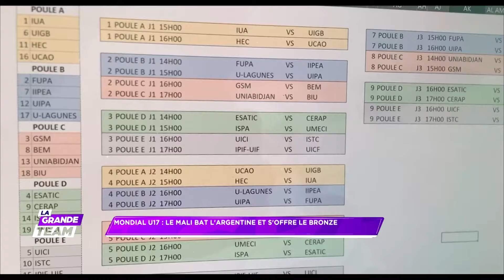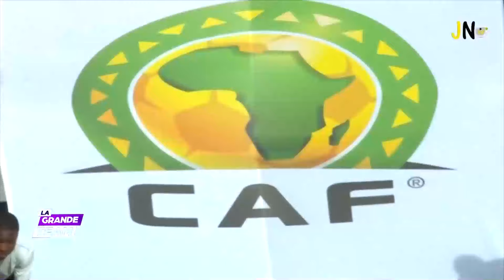La Grande Team du 1er Décembre 2023 | Quelles sont les clés pour tomber le WAC ? 🤔